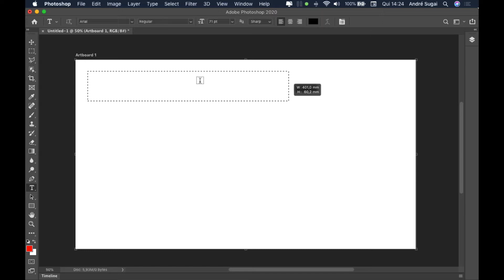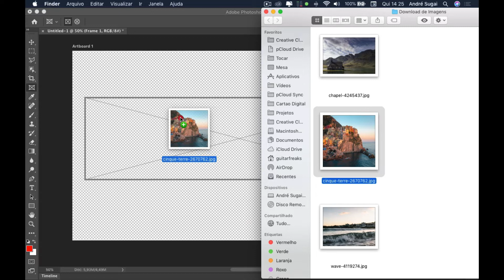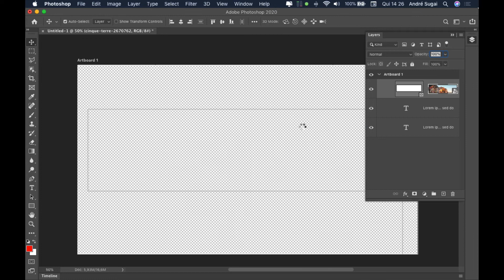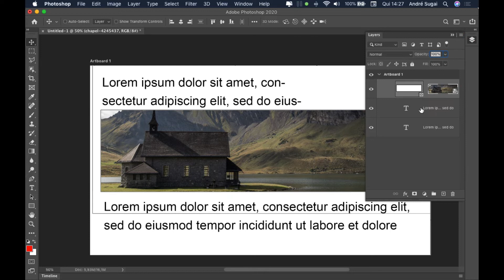🚀 Conheça a Frame Tool no Photoshop 2020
Neste vídeo mostro para vocês como usar e para que serve a nova ferramenta Frame Tool no Photoshop 2020, com ela é possível definir uma área para sua imagem, ideal para layouts e diagramação de páginas. Em caso de dúvidas utilize o campo de comentários logo abaixo :)